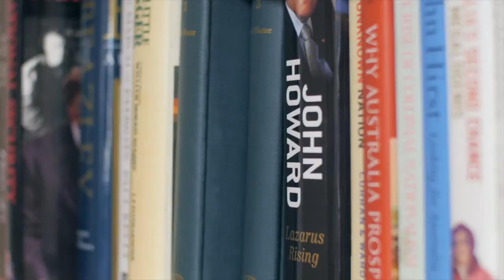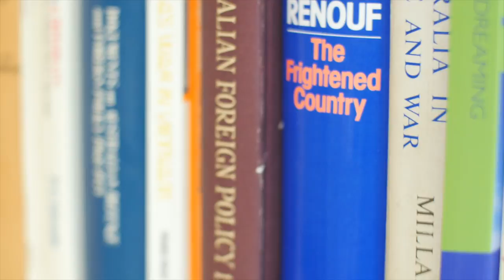Hugh White on “Australia in the New Asia: Without America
Get a sneak peek into Professor Hugh White’s Quarterly Essay, “Australia in the New Asia: Without America”. In this controversial and gripping piece, he looks at what has happened to the US globally. He considers China’s growing assertiveness in our region. He dissects the leadership of Donald Trump. He analyses what all of this means for Australia, looking at marines in Darwin, the Asian Infrastructure Investment Bank, the role of Japan, fears of Chinese interference, and more.

To order the essay please visit the Quarterly Essay website.